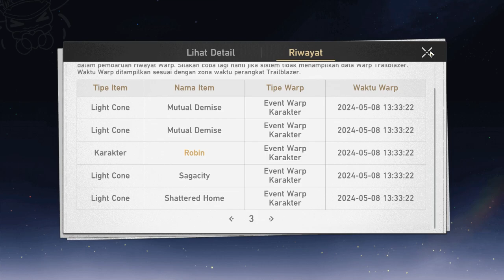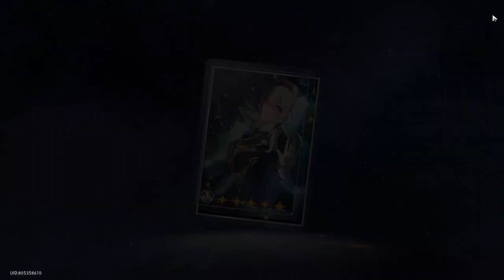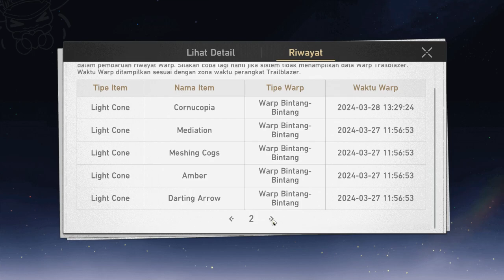Honkai Star Rail Firefly Gacha and Her Weapon.... Plus Standard Gacha Banner 😋👍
Didn't expect that happened